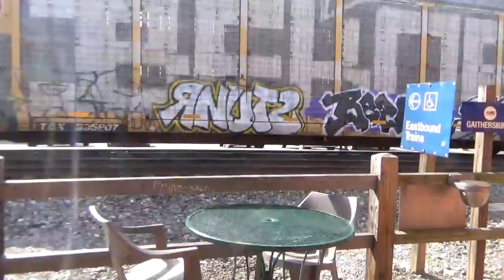#6061 CSX Q217-26 Empty Autorack train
CSX Q217-26 Empty Autorack train is heading westbound on track 2.